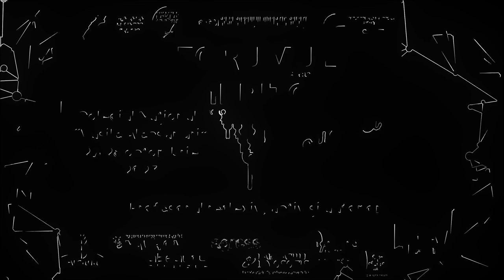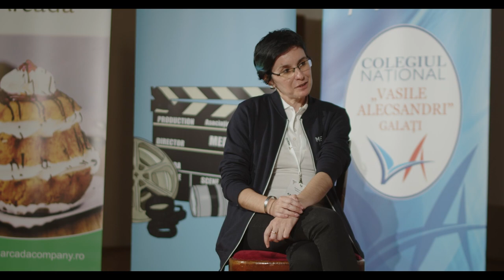Antoaneta Luchian la Forumul Merito de Sud-Est Galați 2023